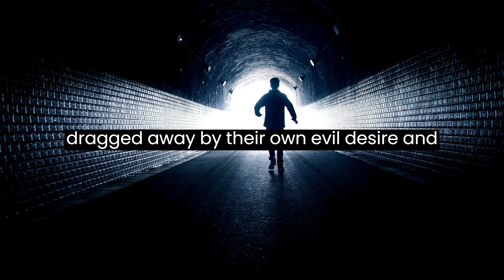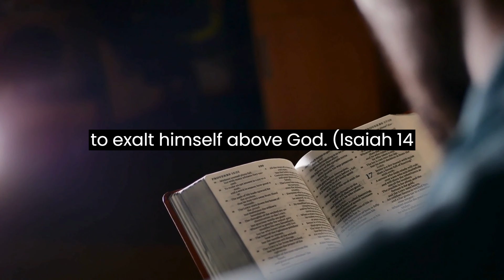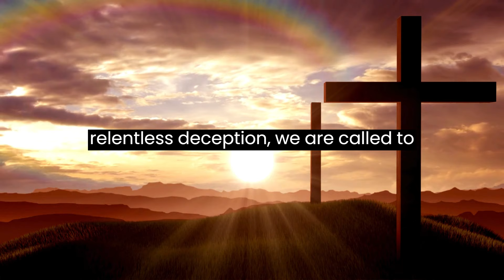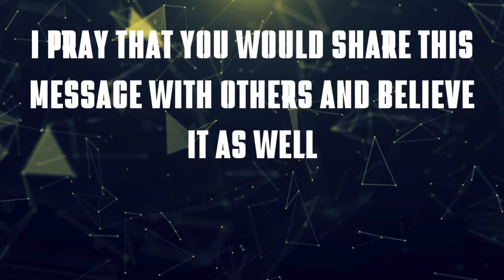Unmasking Satan's Strategy: How Scripture Reveals His Deception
In the age-old battle of good versus evil, Satan's deceptive tactics have long been documented. From distorting truth to fostering discord, his aim is to lead astray those seeking righteousness. Join us as we delve into Scripture to uncover Satan's strategies:

Distorting Truth: Twisting God's words to sow doubt.
Appealing to Desires: Tempting with fleeting pleasures.
Blinding Minds: Preventing the embrace of the Gospel.
Creating False Teachers: Propagating lies to deceive.
Promoting Division: Sowing discord among believers.
Fostering Pride: Tempting self-reliance over humility.
Minimizing Righteousness: Normalizing sin while trivializing righteousness.
Arm yourself with God's truth, discern Satan's schemes, and stand firm in faith. Victory is ours through Christ.